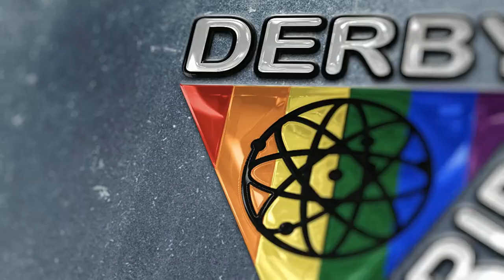Derby Pride 2019 - - Derby University